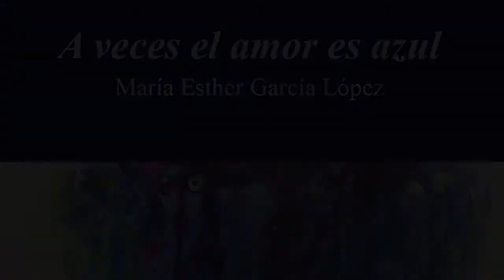María Esther García López, A veces el amor es azul. Versos